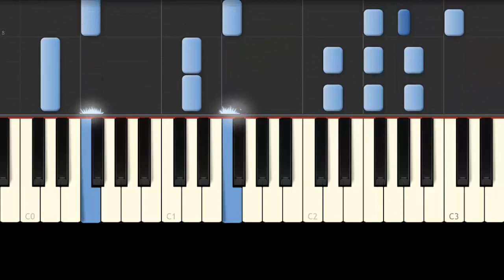La Tienda de Mario / Piñata / ´Theme / Piano Tutorial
El Aterrador Caso de la Tienda de Mario